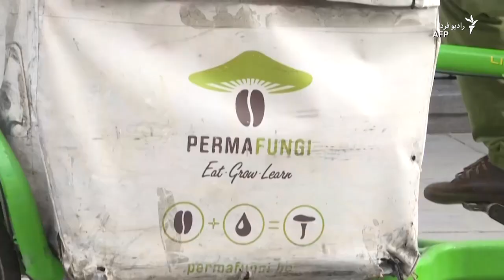ابتکار در استفاده از تفاله های قهوه